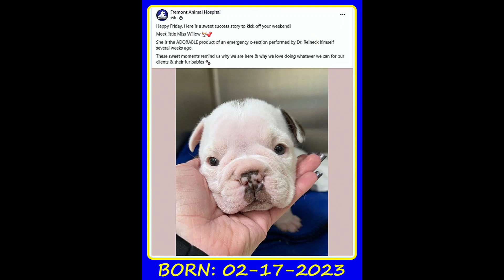Willow: Vol. 3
This volume 3 video is dedicated to my dog Willow. Willow is an Olde English Bulldogge.  She wasn't supposed to be here but by some miracle/act of God, here she is! She is the only puppy in her litter to survive and was born by an emergency C-section performed at the Fremont Animal Hospital back on 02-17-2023.  Special thanks and gratitude to the wonderful Dr. Mark Reineck who was able to save her and her mother Violet, who was also not doing well at the time.  If you like bulldog puppies, please feel free to enjoy our continued memories of random joyfulness.